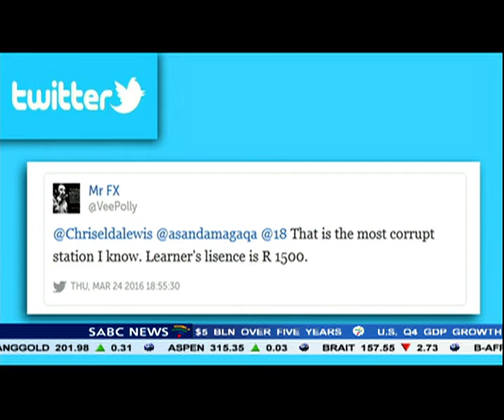Dipuo Peters has reacted angrily following an SABC expose implicating JMPD officials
Transport Minister - Dipuo Peters has reacted angrily following an SABC expose implicating JMPD traffic officials in a vehicle documents scandal at the Langlaagte Testing Station in Johannesburg. She has called for swift action. South Africans also voiced their disgust, but say they're not surprised. On Thursday night SABC News blew the lid on how vehicle documents, including a licence disc and the owner's details were sold to a third party.